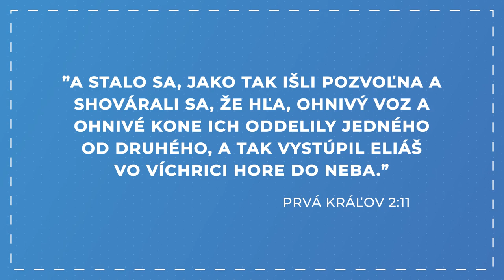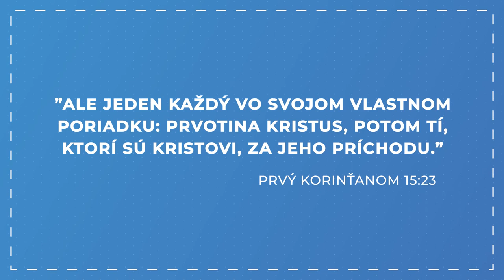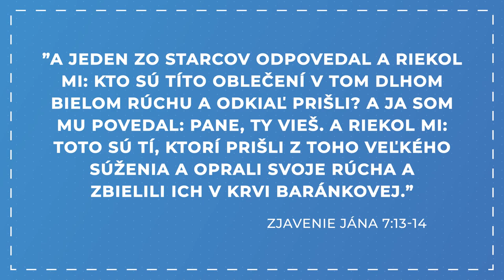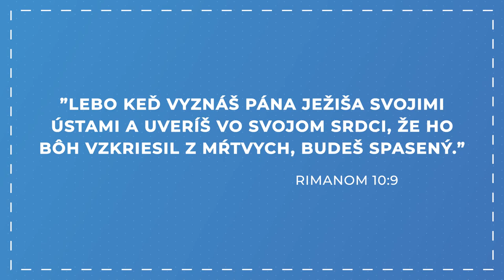Vytrhnutie - Realita posledných časov - Adrián Šesták - 20 minútovka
V tejto 20 minútovke sa budeme rozprávať o vytrhnutí. Biblia nám jasne túto udalosť opisuje. O možnosti, že ľudia môžu byť vzkriesení z mŕtvych. Budú aj takí, ktorí ani nemusia fyzicky zomrieť a ich telo bude razom premenené a budú vychvátení, vytrhnutí do nebies, do prítomnosti živého Boha. Či je vytrhnutie reálne, kedy nastane a kto bude jeho súčasťou sa budeme pýtať nášho hosťa pastora Adriána Šestáka.